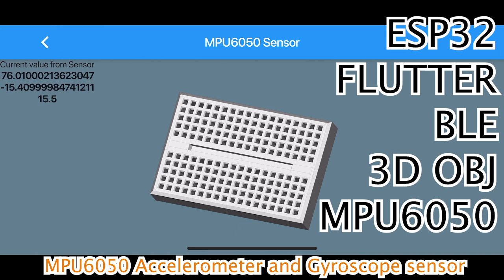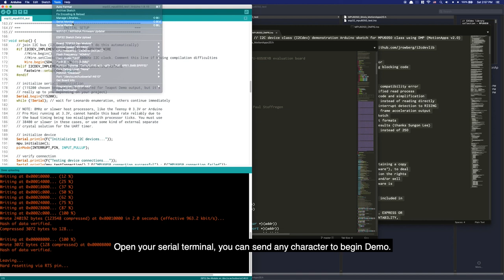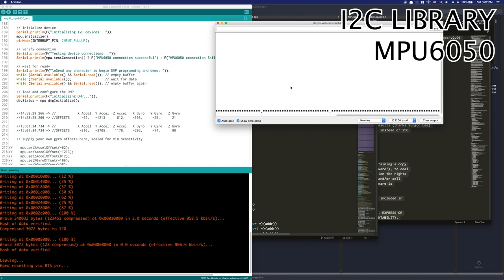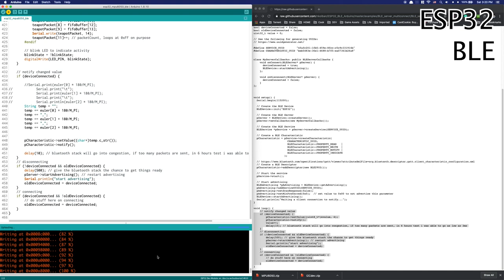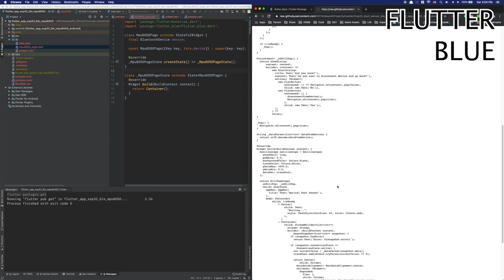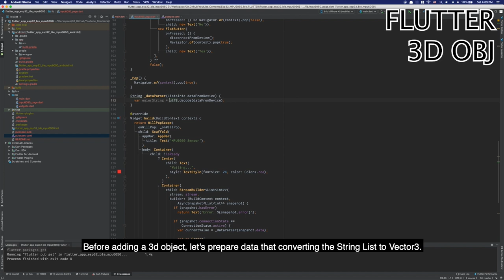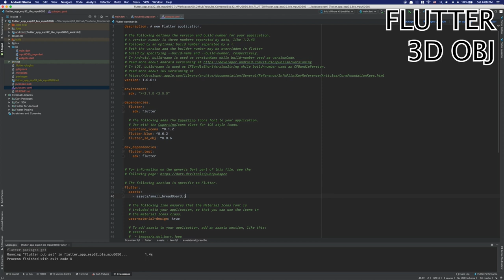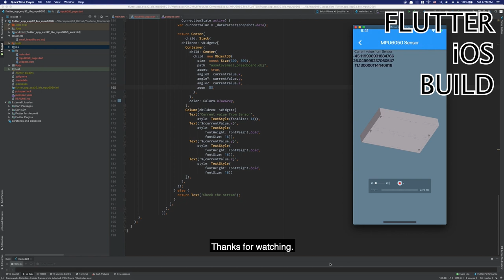ESP32 | FLUTTER | BLE - MPU6050, Rotate your 3d object in the app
In this video, I show you how to use the MPU6050 Accelerometer and Gyroscope sensor with the ESP32. First, I will explain how the MPU6050 works and how to read the data from it, and then we will make a flutter application for a 3D visualization of the sensor orientation.

- MPU6050 IMU
- ESP32 Wemos Lolin32 lite

**How to fix this
error: 'Trash' was not declared in this scope
                          getFIFOBytes(Trash, (uint8_t)RemoveBytes);
exit status 1

Go to your Arduino library folder, open the folder MPU6050.
Now you can find MPU6050.h. After line# 432, you need to add this,"define BUFFER_LENGTH 32".

**Flutter App
Add permissions for Bluetooth
We need to add the permission to use Bluetooth and access location:

Android
In the android/app/src/main/AndroidManifest.xml let’s add:

  uses-permission android:name="android.permission.BLUETOOTH"/
  uses-permission android:name="android.permission.BLUETOOTH_ADMIN" /
  uses-permission android:name="android.permission.ACCESS_COARSE_LOCATION"/
 application

IOS
In the ios/Runner/Info.plist let’s add:

  dict
      key NSBluetoothAlwaysUsageDescription /key
      string Need BLE permission /string
      key NSBluetoothPeripheralUsageDescription /key
      key NSLocationAlwaysAndWhenInUseUsageDescription /key
      string Need Location permission /string
      key NSLocationAlwaysUsageDescription /key

[i2cdevlib - I2C device library collection for AVR/Arduino or other C++-based MCUs]